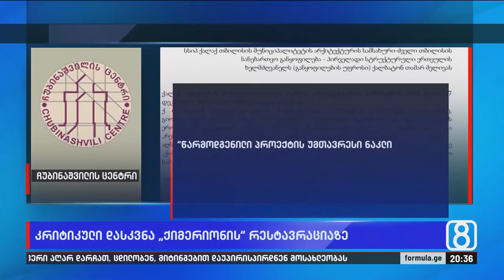კრიტიკული დასკვნა „ქიმერიონის" რესტავრაციაზე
გელათის შემდეგ „ქიმერიონი" — რა საფრთხე ემუქრება წულუკიანის ინიციატივის შედეგად ისტორიულ მხატვრობას და  რუსთაველის თეატრის სარდაფში არსებულ კაფეს